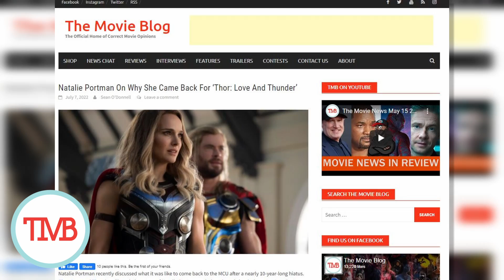Natalie Portman's Honest Opinion On Returning To Thor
Natalie Portman first debuted as Astrophysicist Jane Foster in the 2011 MCU film, Thor. The film marked her first appearance in the Marvel Cinematic Universe, but it was hardly her first role. Films like Garden State, The Star Wars Prequels, Black Swan and V for Vendetta made her a bona fide movie star. As Jane Foster, Portman was indeed a star in the Thor franchise; however, she was absent for the film’s third installment, Thor: Ragnarok. This was due to her being unhappy with Thor: The Dark World and the replacement of its director, Patty Jenkins. With that being said, she couldn’t be happier about returning to the role.

In a recent interview with Vogue, Natalie Portman revealed what it was like to come back to the role of Jane Foster after nearly a ten-year-long absence.

▸ Twitter.com/tmb_tweets
▸ Facebook.com/TheMovieBlogOnline
▸ Instagram.com/TheMovieBlogOnline
▸ TikTok.com/TheMovieBlogOnline